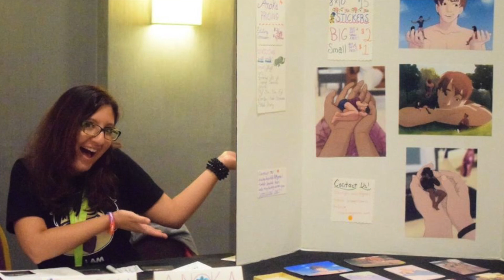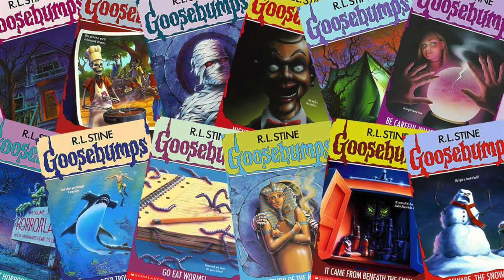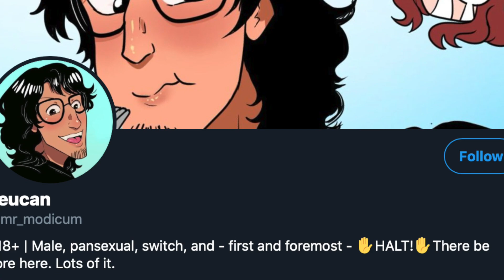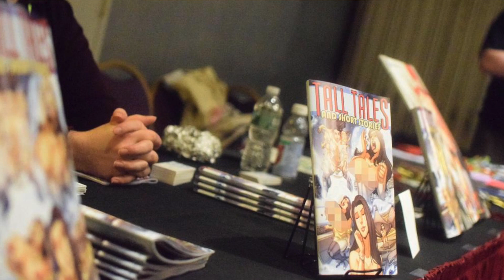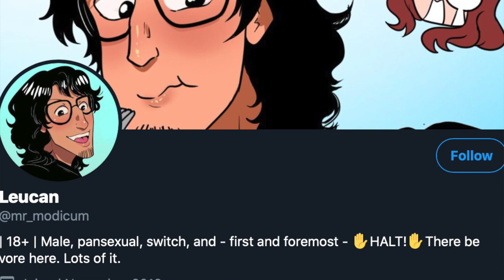Jitensha Interview: A Look Into SizeCon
This time I interviewed Jitensha the main creator of the famous Size Con. One of the biggest events for those who like Giants and Tinies and much more.

Edited by TrueSilva

Xbox GT : ScoobyDooFalcon